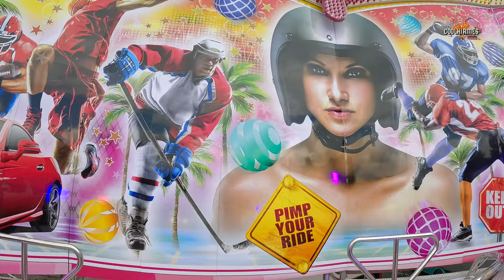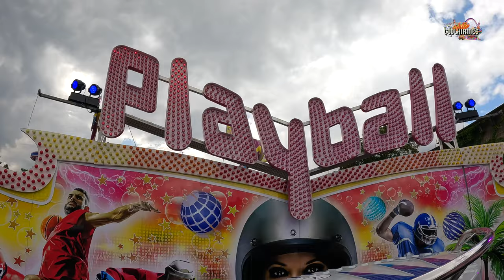Playball Reminder | Onride Video [ Sterkrader Fronleichnamskirmes 2024 ] - Clip by CoolKirmes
Playball Reminder Onride Video auf der Oberhausen Sterkrade Fronleichnamskirmes 2024. Huss Flipper Volksfest / Kirmes / Messe in Sterkrade 2024.

Endlich wieder Kirmes in Oberhausen Sterkrade ! „Stark – stärker – Sterkrader Kirmes “ heißt es vom 29 Mai bis zum 3 Juni 2024 bei der 193. Auflage des größten und beliebtesten Oberhausener Volksfestes.

Während dieser Zeit können sich die Besucher an zahlreichen Fahrgeschäften und gastronomischen Angeboten erfreuen. Die Fronleichnamskirmes ist das größte Volksfest im Oberhausener Stadtbezirk. Sie erstreckt sich auf einen etwa 2,5 Kilometer langen Rundweg durch die Innenstadt. Das Fest wird seit 1993 am Mittwoch vor Fronleichnam offiziell eröffnet.

Die Luft riecht nach frisch gebrannten Mandeln, die Straßen haben sich in ein buntes Lichtermeer verwandelt und zwischen Riesenrad und Wildwasserbahn locken Paradiesäpfel und Lebkuchenherzen - Willkommen auf der Sterkrader Fronleichnamskirmes !

Oberhausen Fronleichnamskirmes Sterkrade 2024.

sterkrade fronleichnamskirmes 2024 Beschickung:

Jules Verne Tower Goetzke
Top Spin Fresh Decker Schaak
Auf Manitus Spuren Heitmann
Predator Kaiser
Playball Reminder
Petersburger Schlittenfahrt Burgdorf
Raupenbahn Buchholz
Jetlag Weber
Kaleidoskop Böttger
Voodoo Jumper Schäfer
Die große Geisterbahn Schütze
Wellenflug Wendler
Heidi the Coaster Schneider
Octopussy Markmann
Nessy Markmann
Break Dance Bruch
Konga Küchenmeister
Krumm & Schiefbau Hartmann

0:00 Intro
0:09 sterkrader fronleichnamskirmes 2024 | Playball Reminder